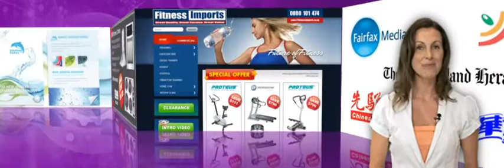Multi Marketing HD Video by Internet Videos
now. Internet Videos provides a cost-effective, one-stop-shop for creative briefs, filming, production & distribution. Based in Auckland City, we we have a fully equipped studio with state of the art production facilities. We also film on location, & can travel to wherever you want your film shot. now.